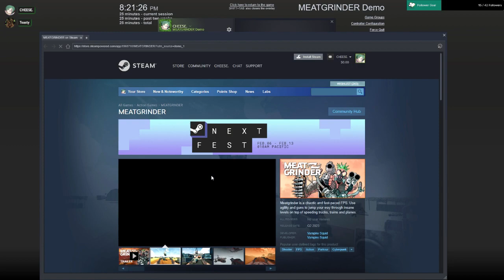Cheese Plays: MEATGRINDER Demo